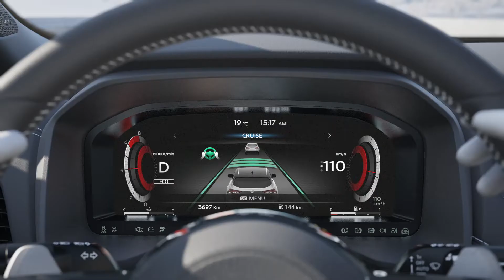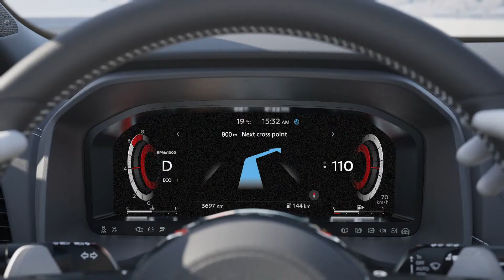Täiesti uus Nissan Qashqai. Intelligentne juhiabisüsteem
Täiesti uus Nissan Qashqai on varustatud isikliku juhiabisüsteemiga. NAVI-Linkiga ProPILOTiga saate nautida mugavat ja lõõgastavat sõitu ka väsitavates tingimustes nagu liiklusummikud, pikad maanteesõidud jne. NAVI-Linkiga ProPILOT aitab sõidu sujuvamaks muuta ja hoiab teid turvaliselt sõiduraja keskel, hoides ideaalset kaugust eessõitvast sõidukist ning ennetades muutusi kiirusepiiranguidutes, kurve, kiirteelt mahasõite ja muud. Samuti tegeleb süsteem liiklusvoos käivitamise ja pidurdamisega, et sõit muretult kulgeks.